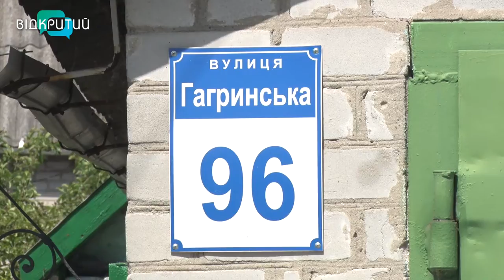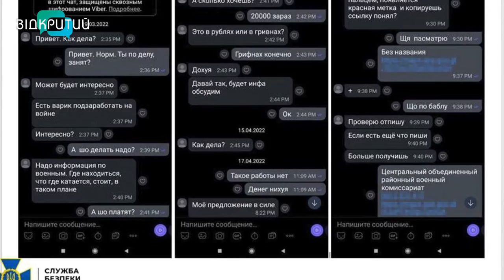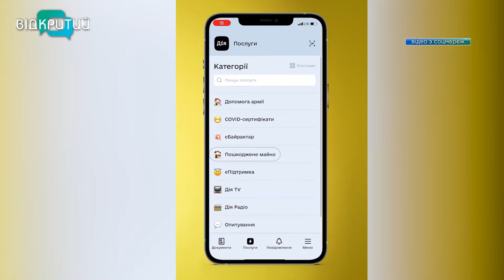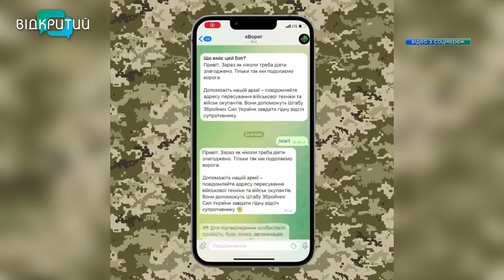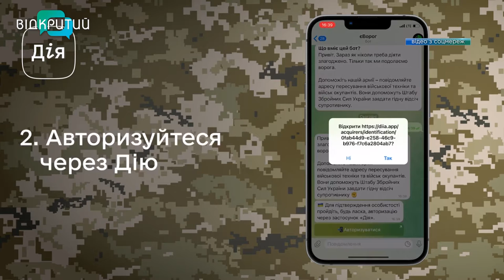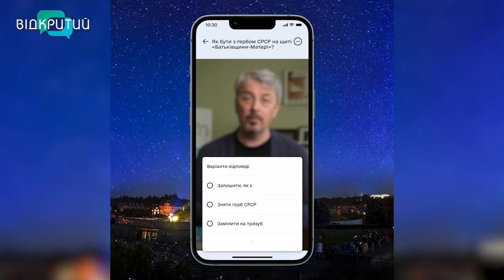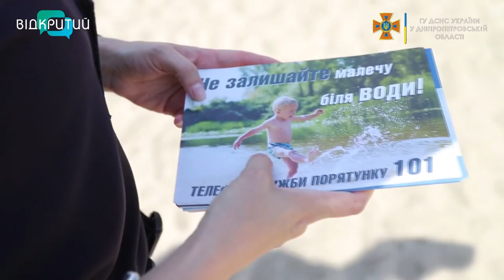Новини OPEN NEWS від 8 липня 2022 року 18:15